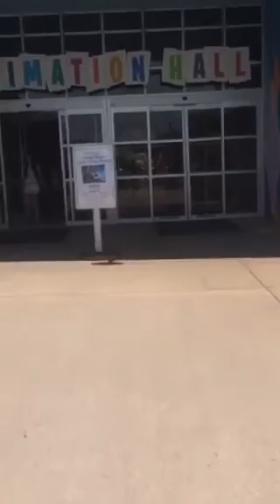Pop Century Resort